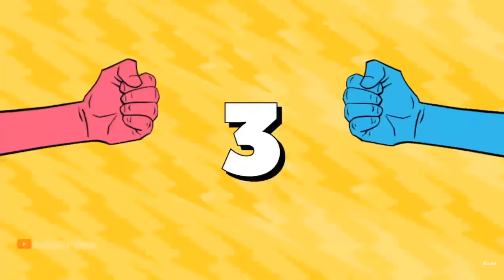Addison Rae vs Nadeshot | MrBeast $250,000 Influencer Rock, Paper, Scissors Tournament